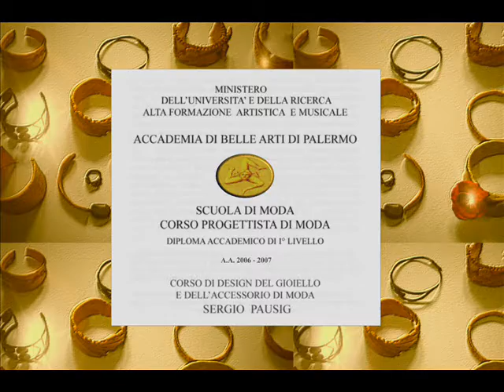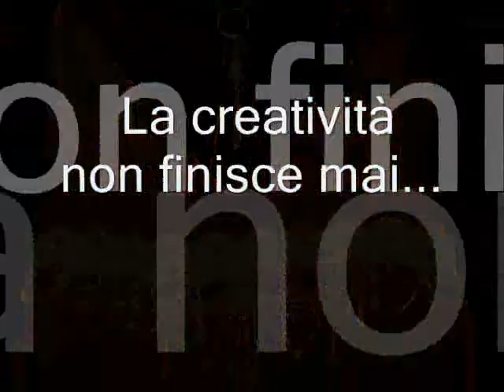alessandra salerno accademia belle arti palermo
video creazioni: materia, design del gioiello e dell'accessorio moda